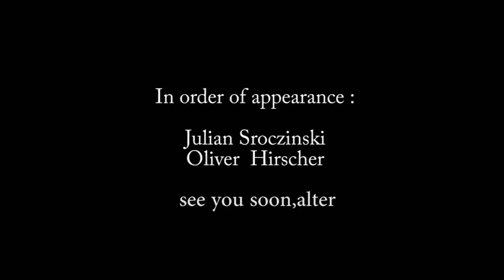B.T.T.B Presents : Alter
B.T.T.B menitipkan salam hangat dari teman lama kita, Julian Scrozinski (Paijo) yang pernah menetap di Yogyakarta, dan telah kembali ke Jerman.